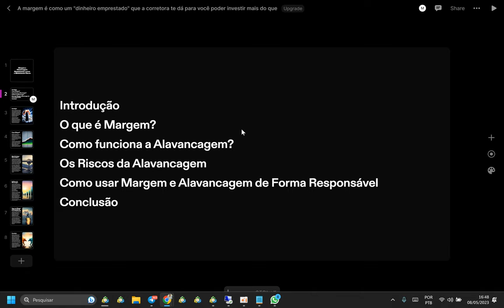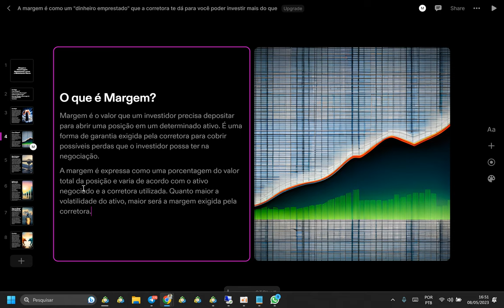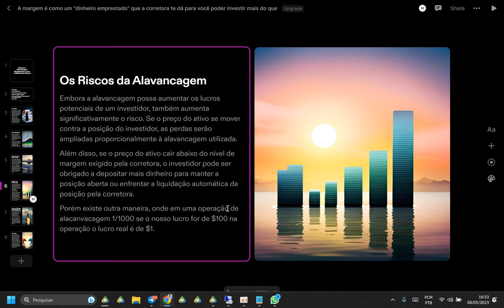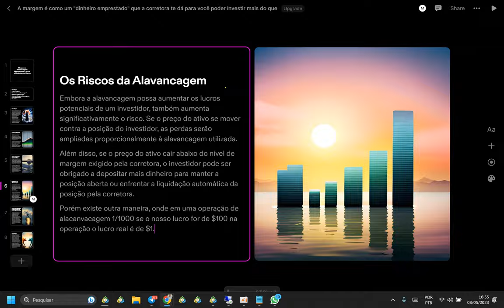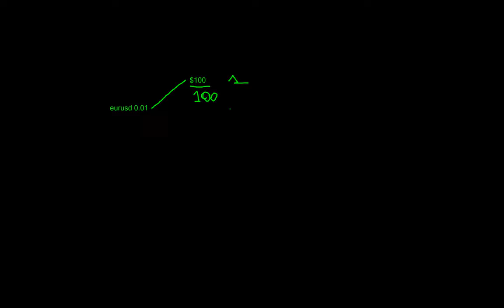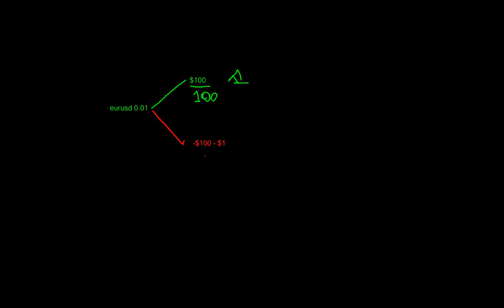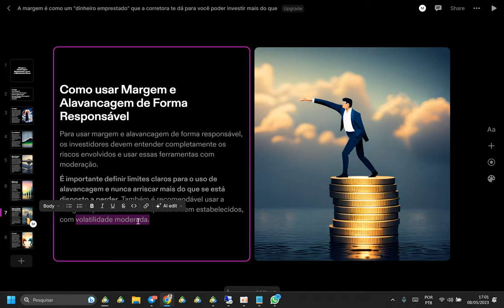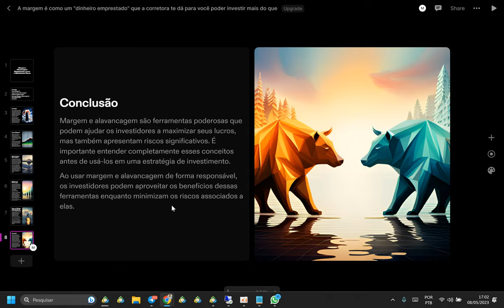Aula 2 - Margem x Alavancagem. Maximizando Lucros e Minimizando Riscos